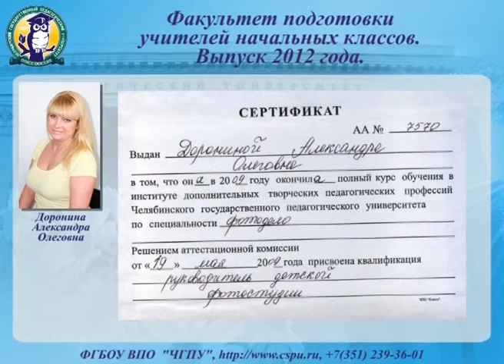Доронина Александра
"100 лучших выпускников ЧГПУ - 2012". Факультет подготовки учителей начальных классов. Доронина Александра.